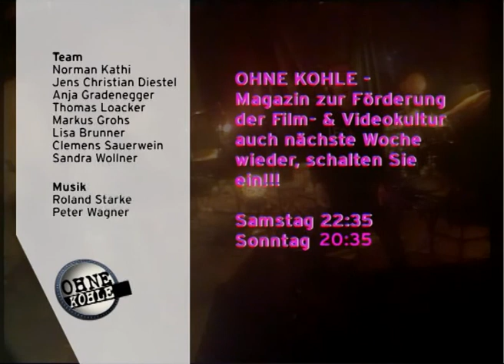Ohne Kohle Filmfestival 2006 - Music Video Clip Award (34) Ohne Kohle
In der 34. Ohne Kohle Sendung werden ausgewählte Filme aus dem Music Video Clip Awards des Ohne Kohle Filmfestival gezeigt.